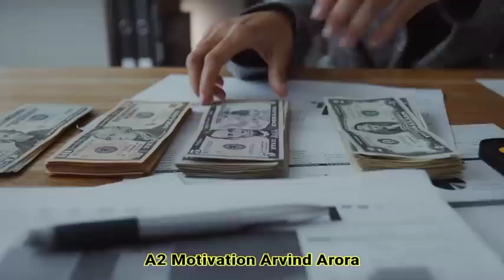Sextortion 💀 G.F. से गंदे काम करने से पहले एक बार जरूर देखें 😭 By Arvind Arora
This video is for entertainment and motivation purpose only.